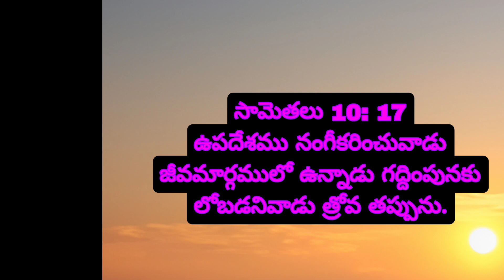ఈరోజు దేవుని వాక్యము 29-8-2024 గురువారం